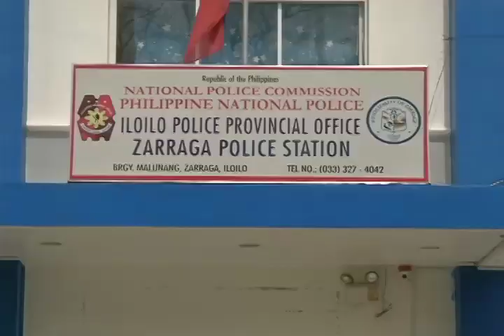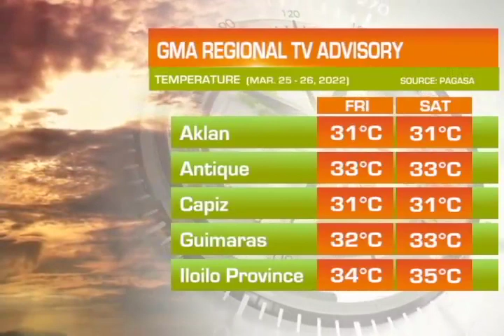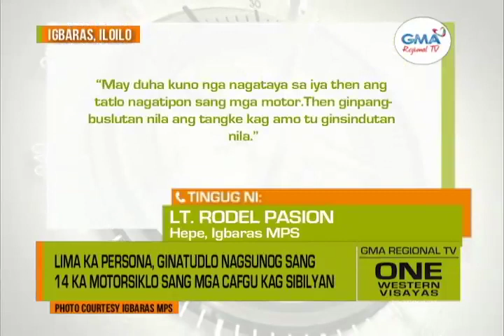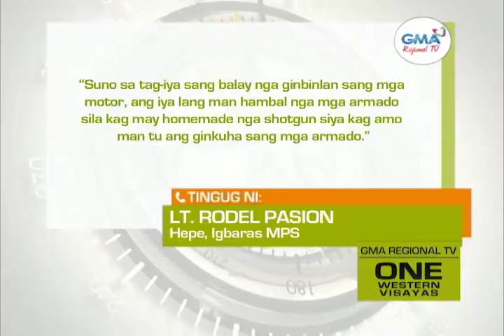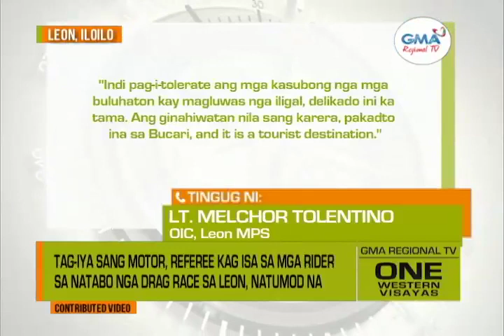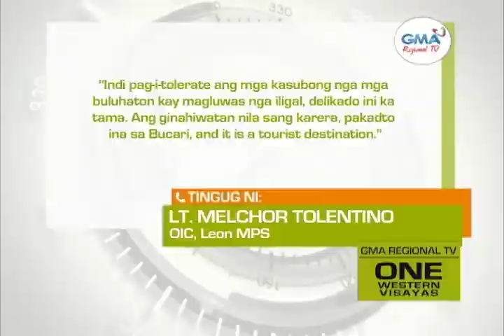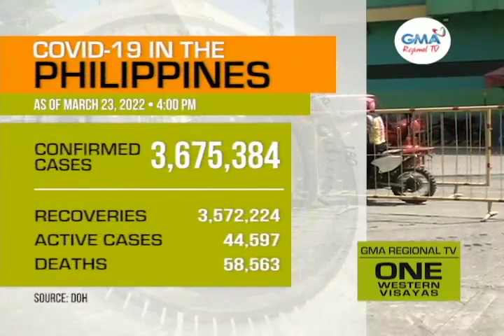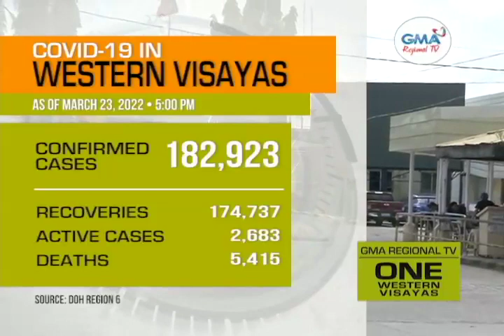One Western Visayas: March 24, 2022